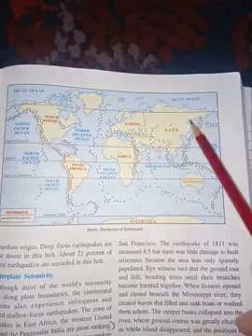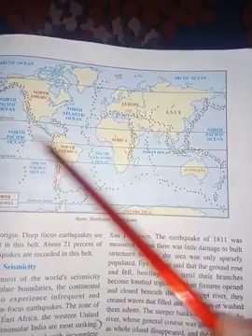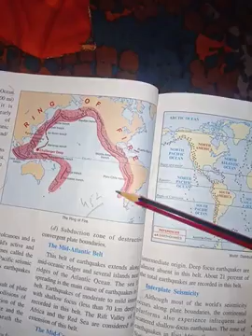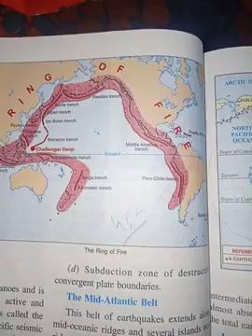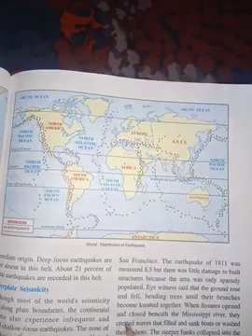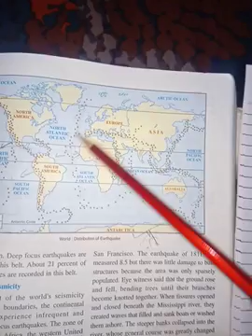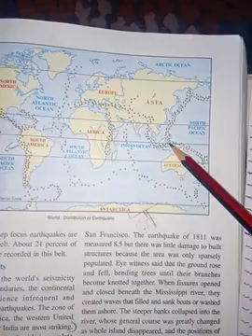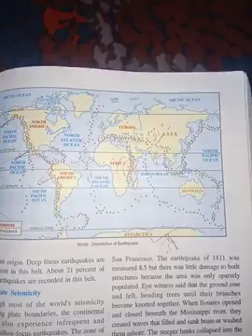Ch-8 Earthquakes Topic- Distribution of Earthquakes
Class-9th Subject- Geo ICSE BOARD